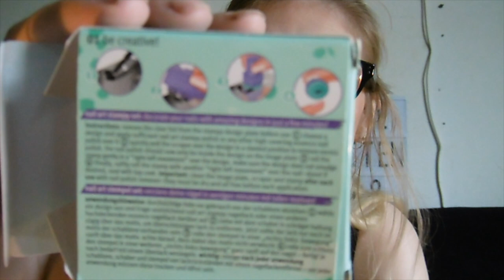Fail producten Juli & Augustus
Ik laat de producten die ik niet fijn vond zien van Juli en Augustus.